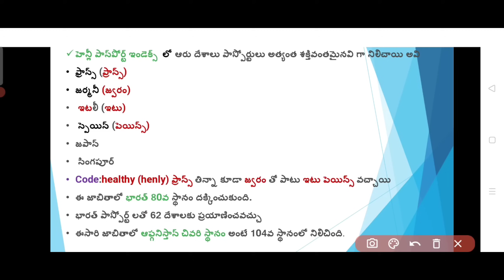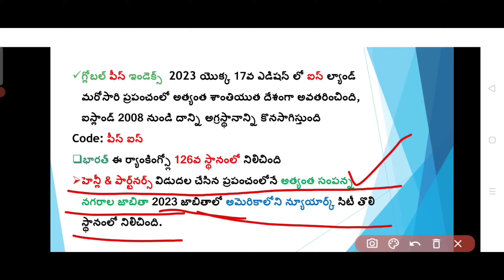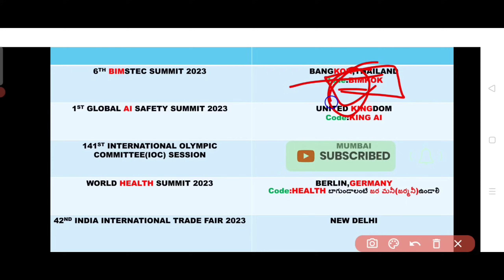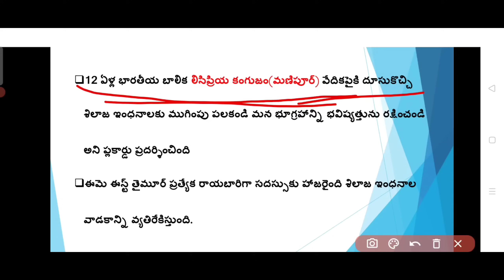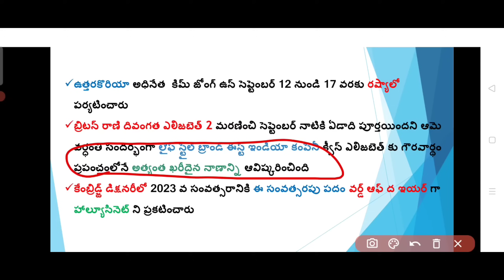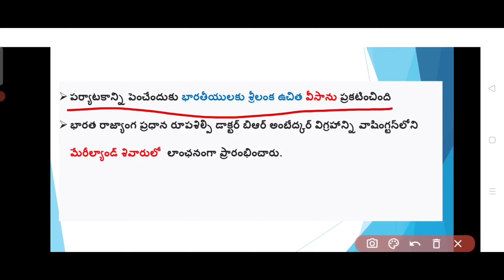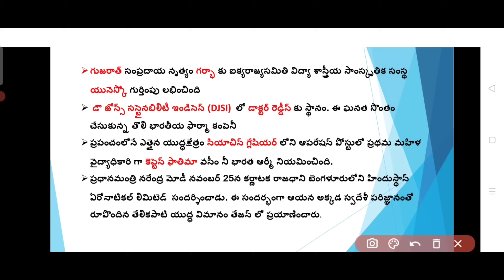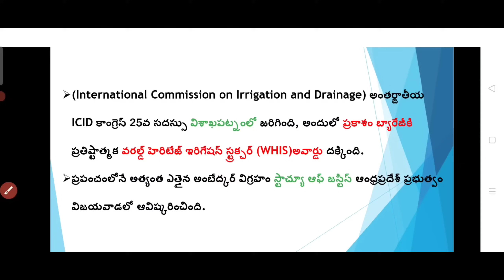కరెంట్ అఫైర్స్ 2024 రాపిడ్ రివిజన్ ట్రిక్స్||current affairs 2024 rapid revision tricks